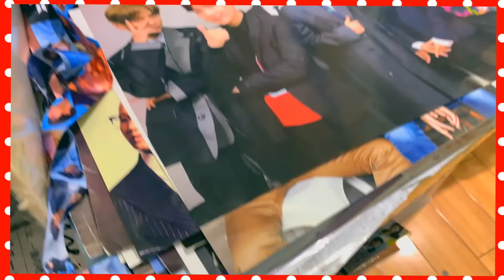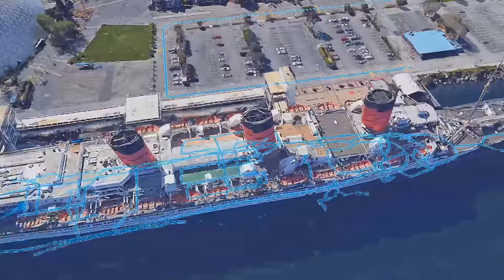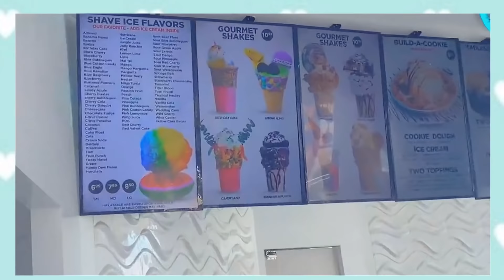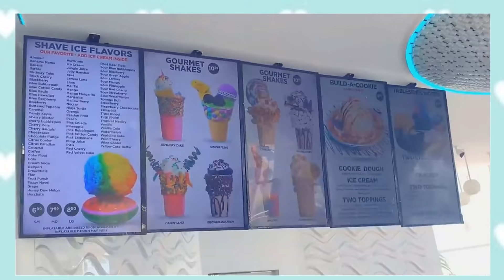yay i went to a BTS concert (and Ariana Grande) wooo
--MORE SERIES TO WATCH---

If you read this part of the description make sure to comment "IM NOT A PRINCESS IM A QUEEN " to let me know you've read the whole thing!:)! The funny thing is no one else will know unless they read the description themselves! haha :)